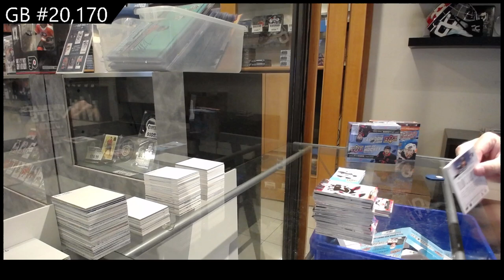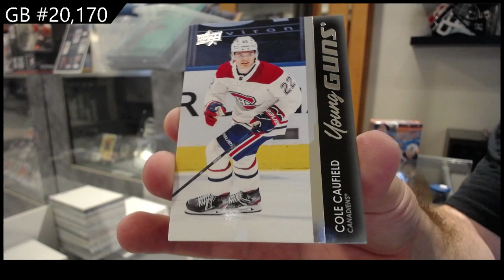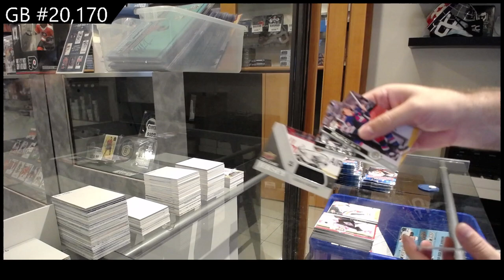20-21 UD Series 1, 21-22 UD Series 1 & 22-23 UD Series 1 Hockey Retail Box Break - C&C GB #20,170